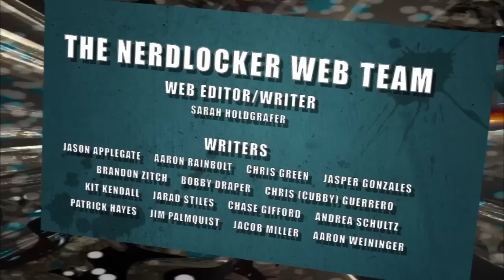Nerdlocker Comic Book Review - Forever Evil #7 of 7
- Brandon reviews the latest issue of Forever Evil!

Forever Evil #7 of 7
Writer: Johns, Geoff
Artist: Finch, David
Cover Artist: Finch, David
On Sale Date: May 21, 2014
Publisher: DC Entertainment